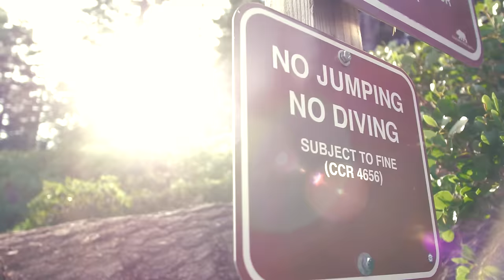* *DON'T LET GO** HIGHEST ROPE SWING EVER MADE!!! 4K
This was an unforgettable, and incredible adventure with some of the best cliff jumpers on the planet. Nick coulter coordinated the biggest and best rope swing ever created. We were all nervous for such a massive jump, but 3 of us took the plunge! It was a special moment for all of us! The Mike Wilson rope swing was successfully recreated and fully SENT!

Filmed and edited by: Chase Reinford
Additional filming by: Nick Coulter,  @es_dons, Friends